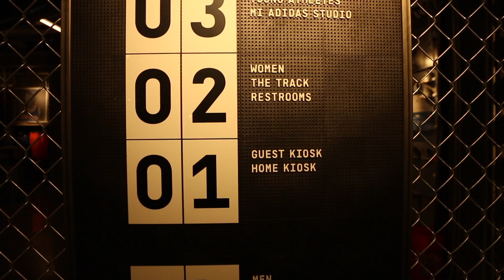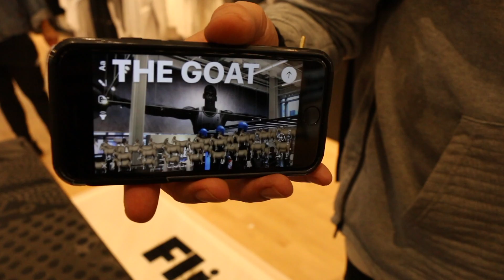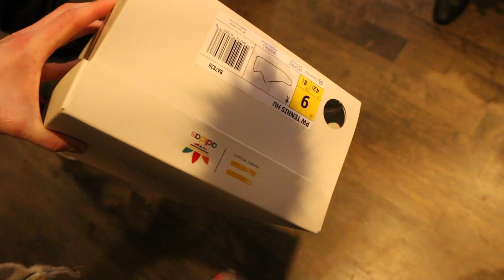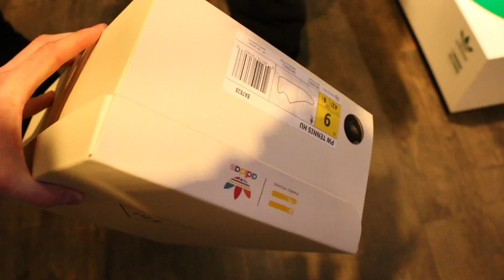SNEAKER SHOPPING WITH THEREALRAYRAY20 IN NYC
Today I went sneaker shopping in NYC with Tom TheRealRayRay20, Edwin TheSonofSomeMan and Butter Movement to find the new Adidas Pharrell Tennis Hu Sneakers.